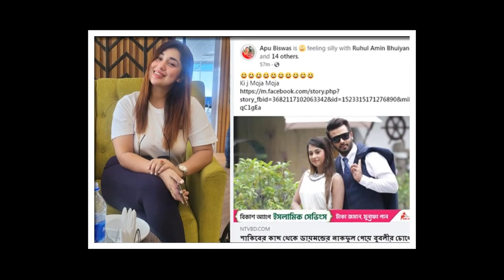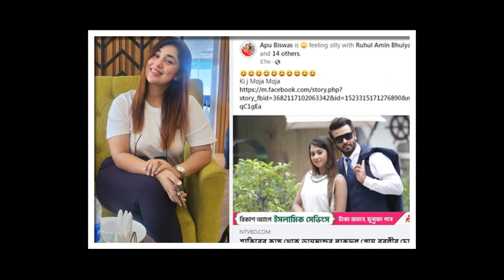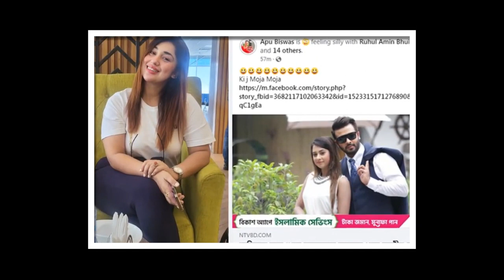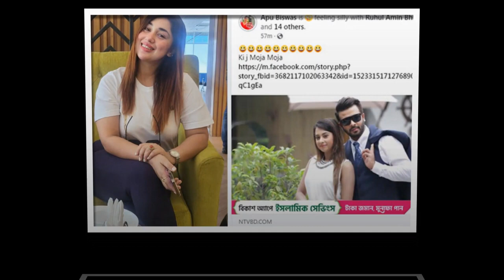অপু-বুবলীর ঝগড়া, চরম দ্বন্দ্ব দুই নায়িকার | অপুকে বেটি বললেন বুবলী | Bubly | Apu | Shakib Khan.